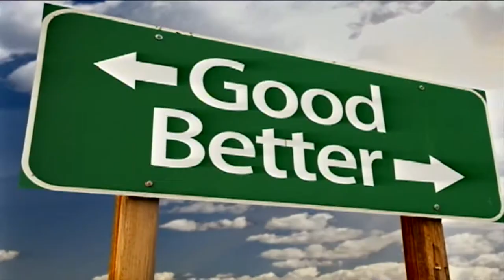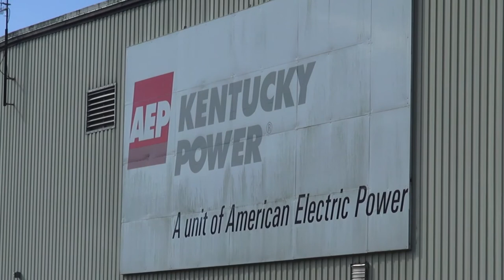Kentucky Power President comments on recent EPA announcement